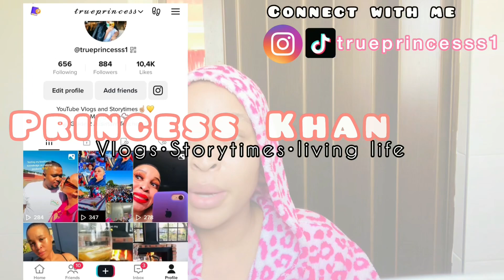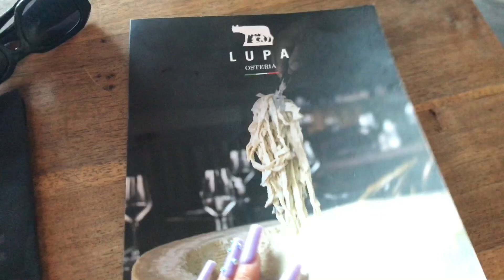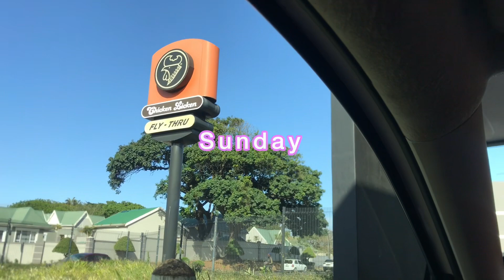VLOGTOBER EP3…new nails + Brunch date at Lupa Osteria with my mans 🍴🍕🍝roadto200subs 💫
Hi babe🤍
Here’s my third episode of VLOGTOBER💫🧚
Thank you so much for the love in all my previous videos…
Enjoy the video , love you! 💕

Age: 27
Location:Durban
Camera: IPhone